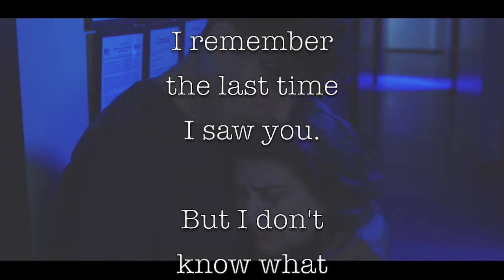BLACK BALLOON by Josh Hawkins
An original song written for and featured in The Good Balloon film.